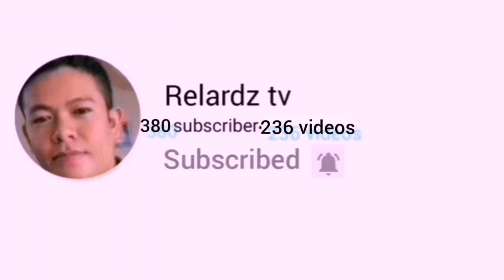Paano gumawa ng lilim sa mainit na panahon during sa paggawa ng bahay